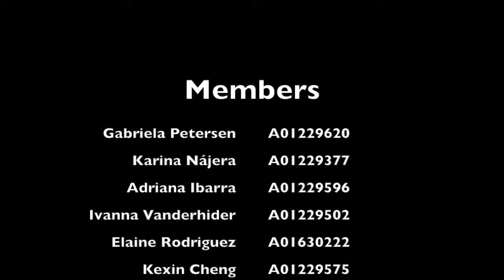Italy totalitarian video